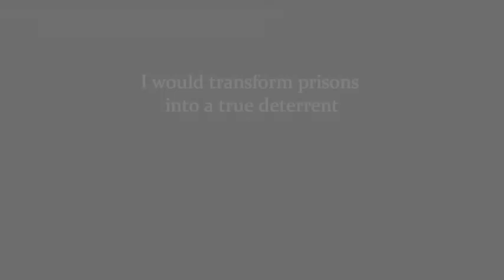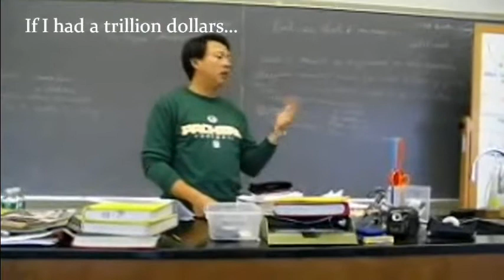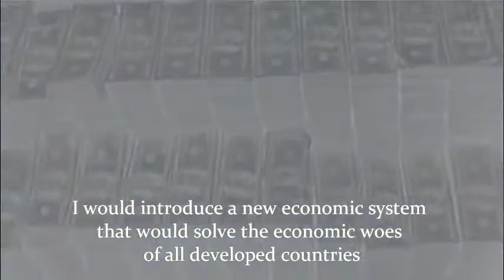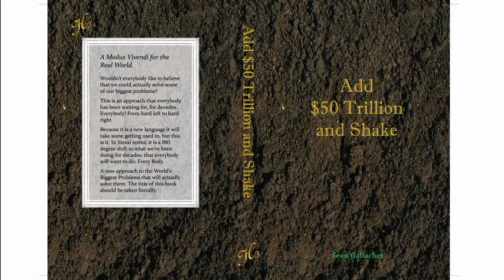Under Pressure - Queen - Change the World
If I had a trillion dollars